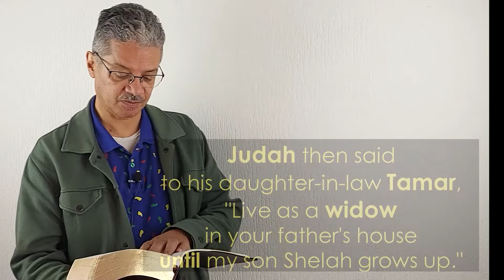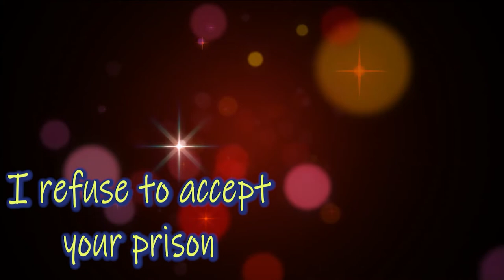Don’t allow your painful PAST to shape your FUTURE | Genesis 38:11; Judah and Tamar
If HAPPINESS and JOY are NOT the right words to describe your LIFE then CHANGE your FUTURE by saying NO to the cage people made for you. Say YES to the plan of GOD. This woman Tamar had a sad and terrible life sofar. He family told her: This will be your life. But she refused to accept it. She started fighting for a bright future.

0:00 – intro
0:30 – a PRISONER of your life?
0:57 – One step into your FREEDOM
1:08 – Do they force you to accept this sad life?
2:05 – Judah and Tamar: a tragic life?
3:49 – Genesis 38:11
4:19 – Remain in your misery
5:39 – Is your PAST your IDENTITY?
6:33 – Stay away from the family?
7:10 – a wonderful bumper

CREDITS MUSIC and SOUNDS
+ Gymnopedie no1 – Satie: Youtube.com/audiolibrary (no attribution required)

+ Aerial shot flying along the Soca River in a Slovenian Valley: “Footage courtesy of Stand up for Nature, hosted by Videvo.net”
+winding-road into sunshine: Courtesy by Pixabay